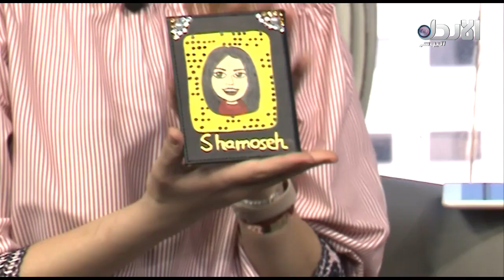أناقة حقيبة اليد وخصوصيتها - المصممة المبدعة رند النجار - 9 الصبح